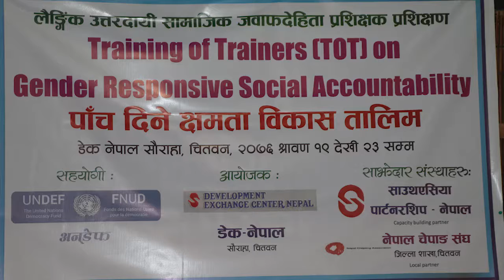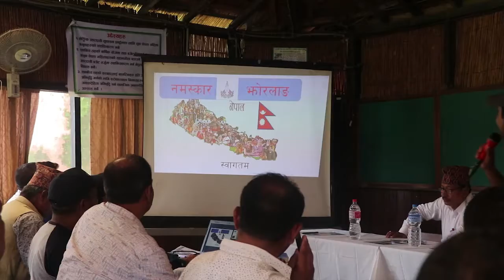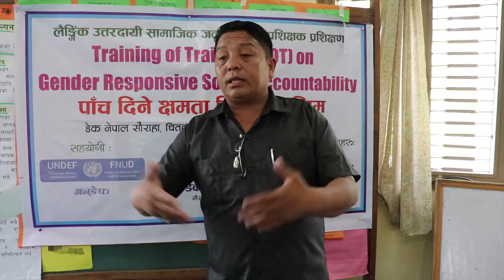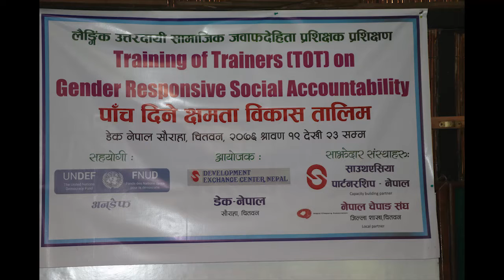Helping young Chepang women readers for promoting gender responsive in Nepal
Chepang Women Empowerment Project